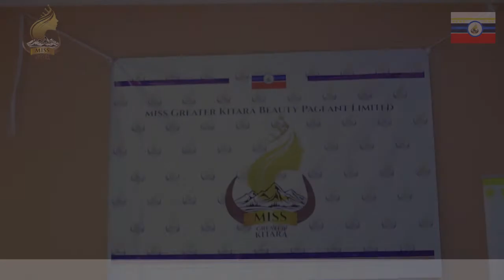Preparation/Arrival for SOFT LAUNCH MISS GREATER KITARA LIVE AT SILVER SPRINGS HOTEL-KAMPALA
SOFT LAUNCH MISS GREATER KITARA BEAUTY PAGEANT LIVE AT SILVER SPRINGS HOTEL BUGOLOBI-KAMPALA